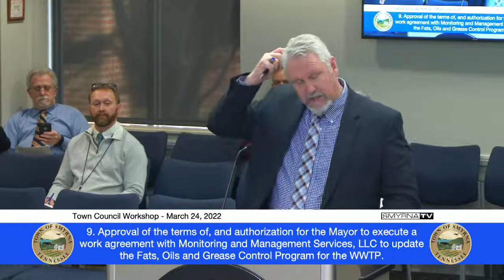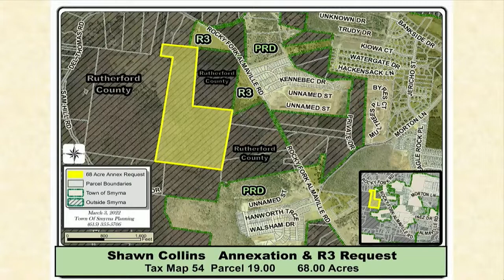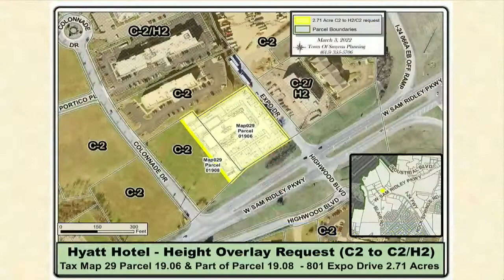Town Council Workshop - March 24, 2022